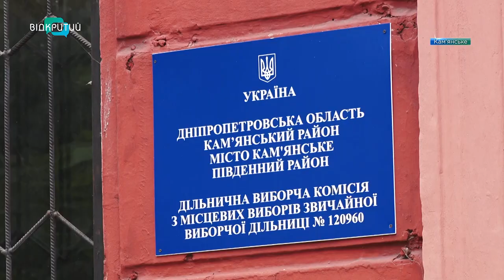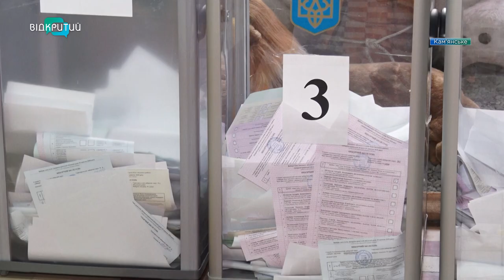Як голосували кам'янчани на місцевих виборах 2020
Наша знімальна група працювала і в Кам’янському. З восьмої години кам'янчани вишикувалися в чергу до виборчих дільниць аби обрати з представлених кандидатів міського голову та депутатів до міської, районної та обласної рад. Як у Кам'янському проходили вибори-2020,  – далі в сюжеті.